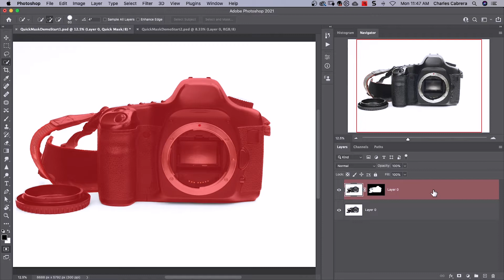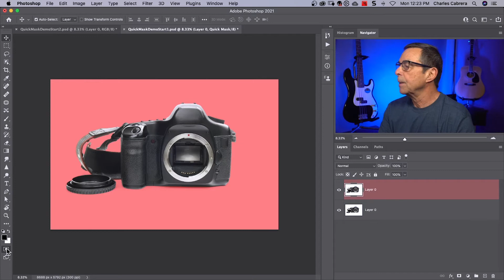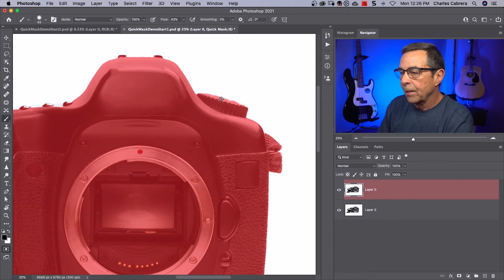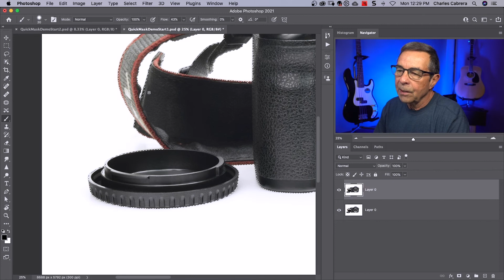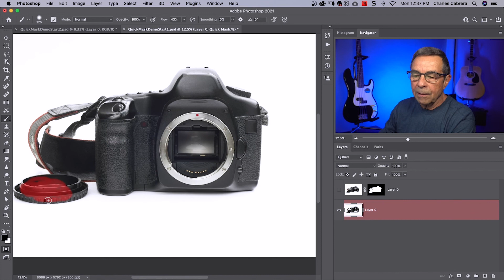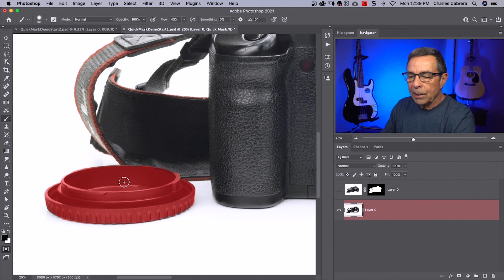Photoshop Quick Mask Tutorial - The Most Really Simple Guide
Using the Photoshop Quick Mask tool will help you to better visualize your selection. Easily add or remove selected areas with the brush tool to refine your selections. Use any method to make your selection but use the Photoshop Quick Mask tool to refine it.

⏰⏰ TIMECODES ⏰⏰
0:00 Introduction
1:10 How to use the Photoshop quick mask options.
2:50 How to use the Photoshop Quick Mask Mode
5:15 How to make a selection using the Photoshop Quick Mask